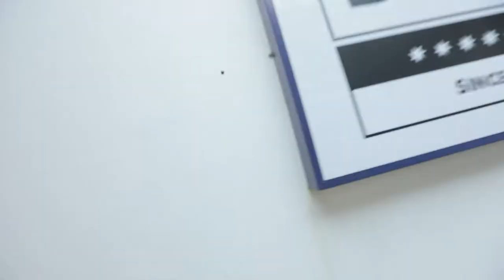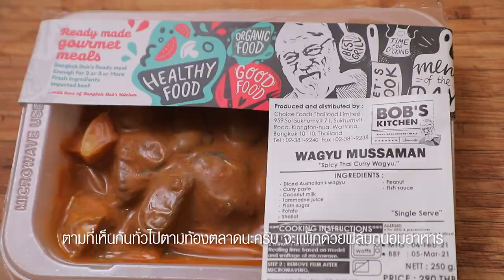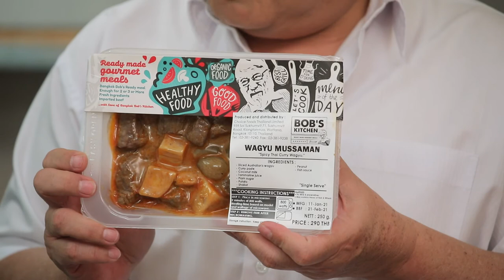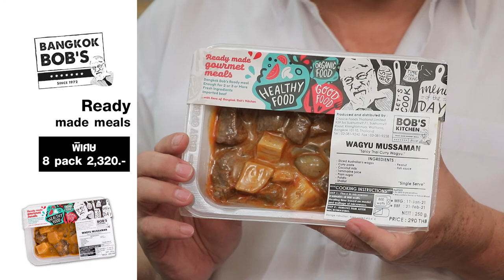Wagyu Massaman l Bangkok Bob's l อ.ยิ่งศักดิ์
อยากทานมัสมั่น อร่อยๆ แล้วไม่ยุ่งยาก ลองไปเลือกซื้อที่ Bangkok Bob's กันค่ะ

Opening hours
:Marketplace
Mon - Thu: 9:30 AM - 9:00 PM
Fri - Sun: 9:30 AM - 11:00 PM
Dining area
Mon - Thu: 12:00 PM - 9:00 PM
Fri - Sun: 12:00 PM - 11:00 PM
Sukhumvit 71 (Corner of Soi 37)

▲Line @yingsakfood